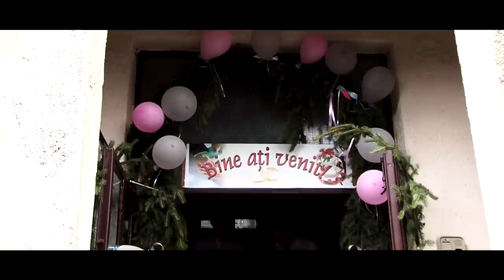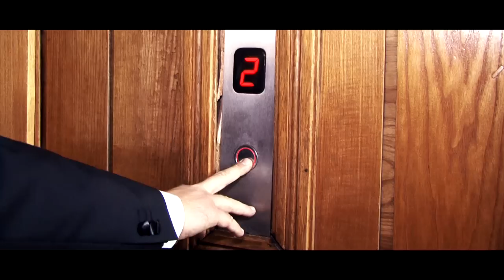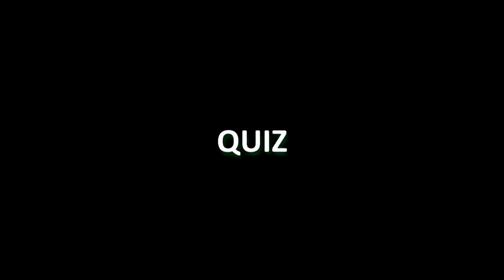Filmul Nuntii, Roxana si Vlad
Imagine/Editare Andi Laurentiu Iscru